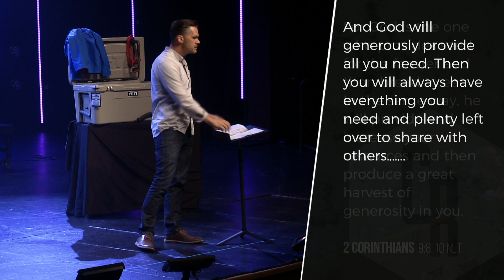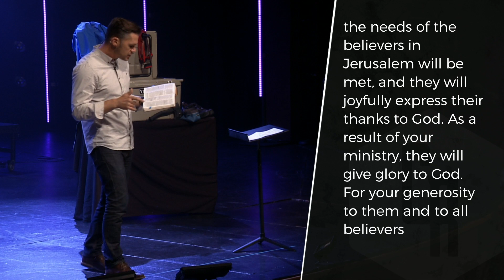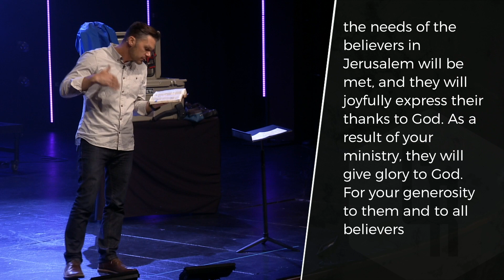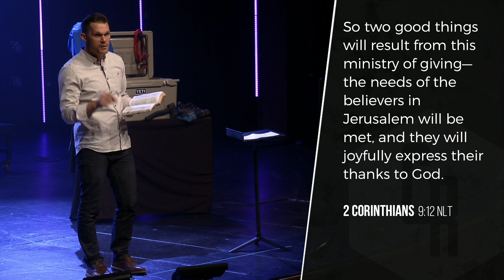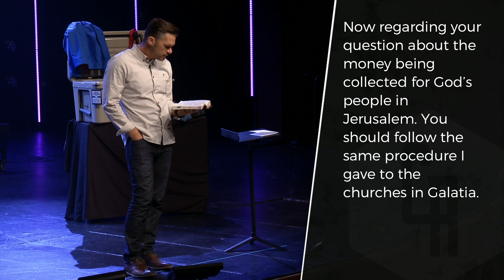Jun 10, 2018 | Pastor Drew Moore | The Bottom Line | Message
Getting Honest About Money
An Honest Vision About Money
We hear about money everywhere: how to spend it, what to invest it in, where to give it, even why it’s a problem at times. Everyone has an opinion about money, but what’s true? Over the month of June, we’ll be getting to the bottom line on the ups, the downs and the wisdom we gain when we get honest about money.